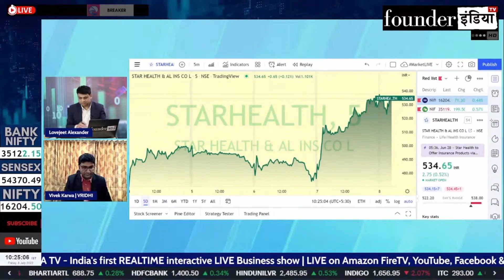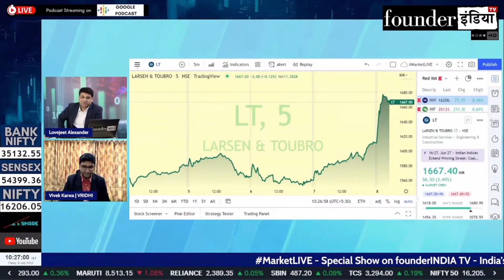Larsen & Toubro Limited के शेयर में क्या करें? Expert Recommendation by Vivek Karwa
Analysis of: Larsen & Toubro Limited

Shows on StockMarket, equity, trading, investment, commodity, personalfinance, tax, cryptocurrency, blockchain, reviews, Larsen & Toubro marketanalysis, startups, policyreviews, nifty sensex, and much more.